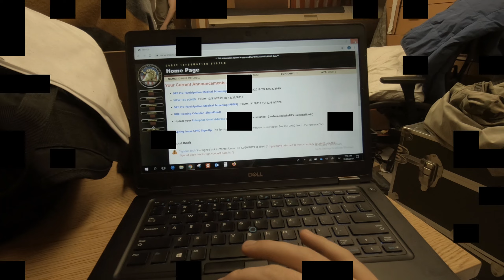Winter Break 2019